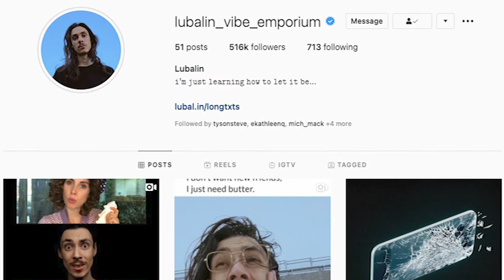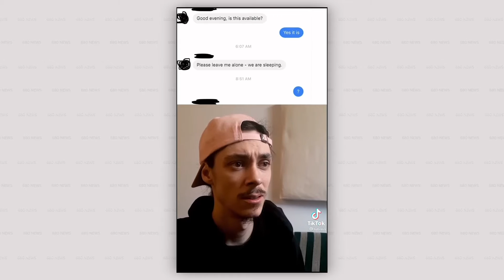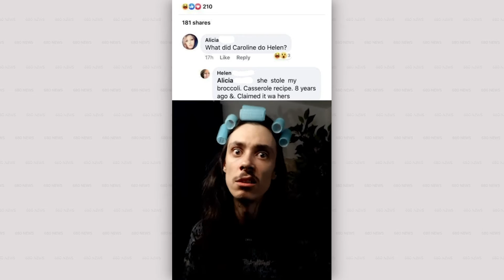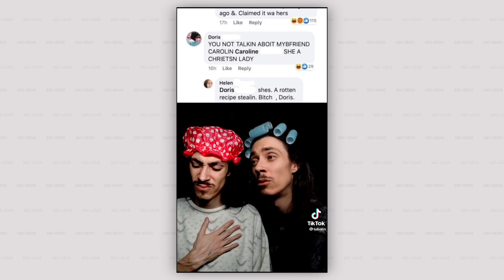Canadian musician Lubalin rises to TikTok fame, earns celebrity collaboration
Along with social media fame, Montreal-native Lubalin has already collaborated with Jimmy Fallon and Alison Brie for the fourth installment of "Internet Drama".